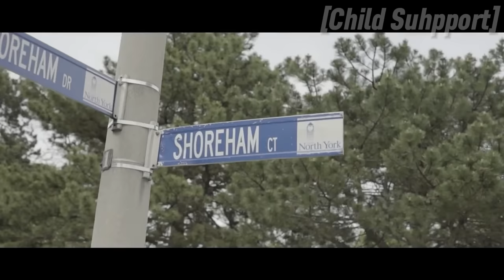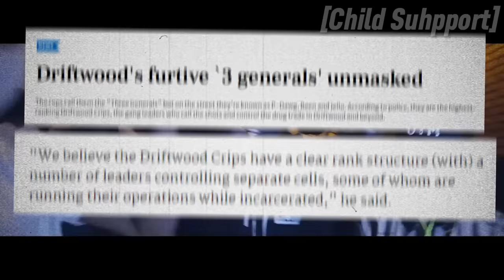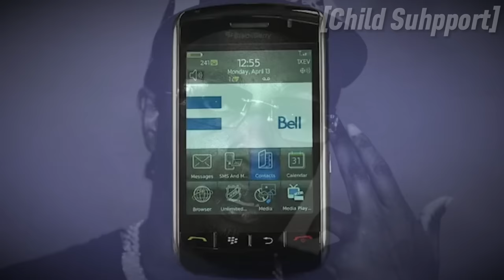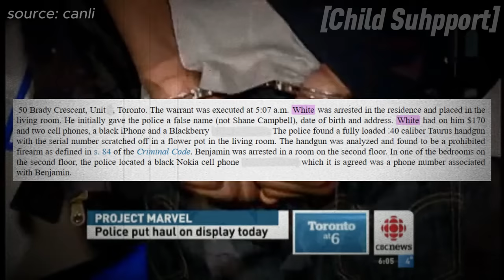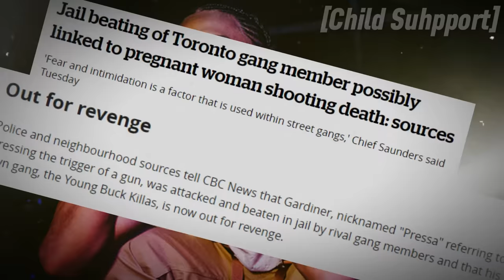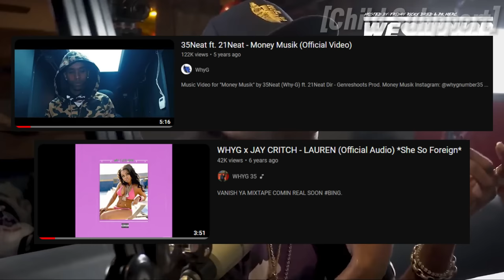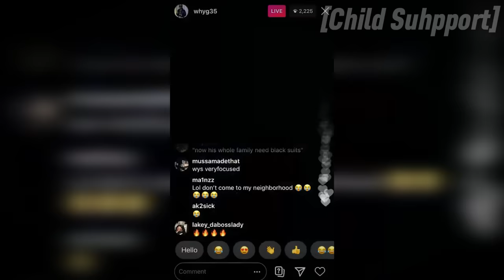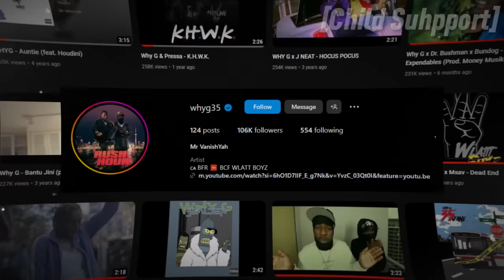Tales of Toronto: The CRAZY Story of WhyG!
00:00 - intro
01:07 - the early life of why g
02:25 - project kryptic reveals driftwood crips
04:23 - why g gets recruited
05:03 - who are the young buck killers (ybk)
06:02 - ybk gets wiretapped
06:35 - why g robs “brains”
08:05 - wilson station incident
08:31 - ybk member G.D is shot in hamilton
09:38 - project marvel commences
10:51 - why g gets raided first
11:50 - project marvel sentencing
12:33 - why g released & drops "her"
13:42 - 2 weeks later (the nathan leigh incident)
15:22 - life on the run
16:27 - caught in columbus, ohio
17:48 -  cleared of all charges & drops "gamble"
18:52 - "auntie" ft. houdini goes viral
19:50 - why g vs. lil berete
21:38 - “blue tee”
22:15 - arrested in yukon territory